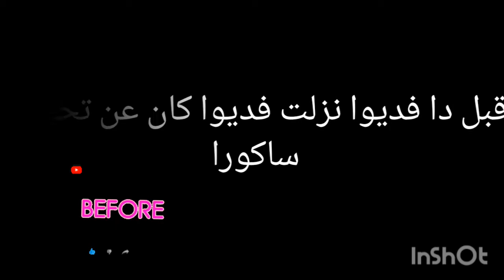جولة في بيت سنوايت لعبة ساكورا |متابعيني اتهموني بخيانة 😂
تحديث جديد لساكورا
تحديث جديد
لعبة جديدة